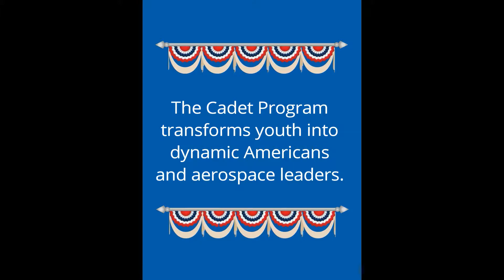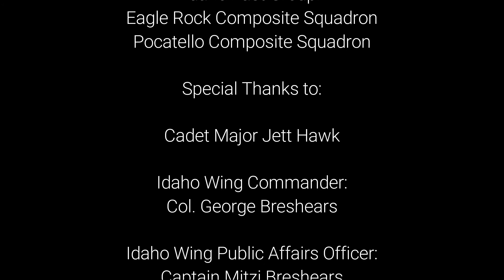Civil Air Patrol- Idaho Wing